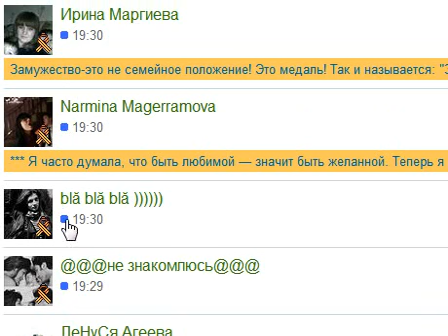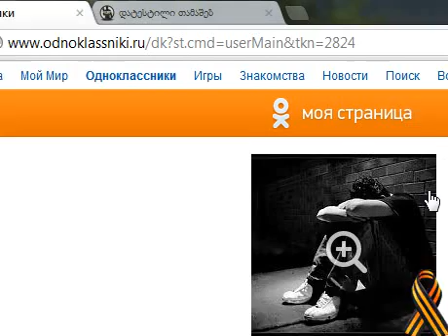Free smiles for Odnoklassniki.ru....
Free smiles for Odnoklassniki.ru. უფასო სმაილები odnoklassnikis-თვის